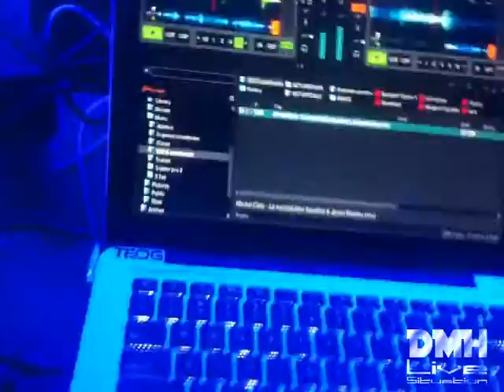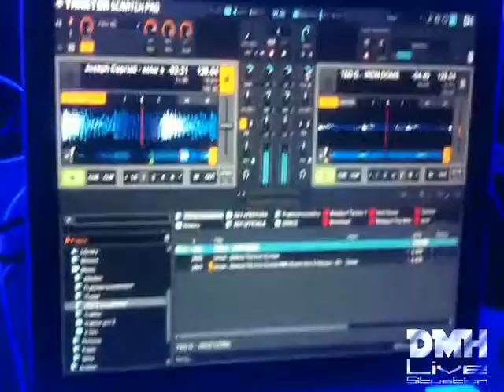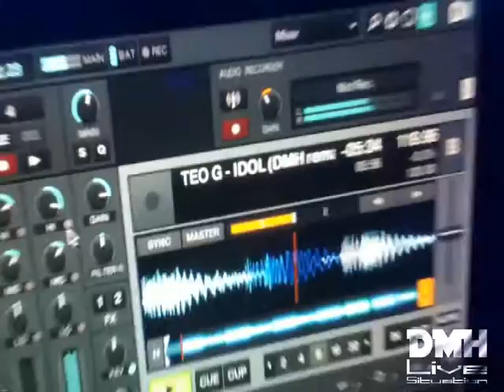TEO G @ Orsa Maggiore (Lc) 04 Luglio 2014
PLAYLIST  1)Maetrik - Push It  2)Teo G - Iron Dome 3) Teo G - Idol